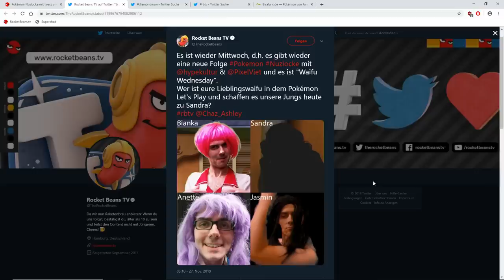Die härteste Folge | Pokémon Nuzlocke Challenge #13 mit Ilyass & Viet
Ein neues Pokémon-Abenteuer beginnt. Ilyass und Viet sind große Pokémon-Fans, doch in der Vergangenheit waren die Spiele leider viel zu einfach. Deswegen haben sich unserer Pokémon-Trainer gedacht, dass sie das bekannte Abenteuer neu angehen. Pokémon Nuzlocke, ist eine Challenge in der sich die Spieler neue eigene Regeln aufstellen und dem bekannten Spiel einen neuen Kniff geben. In dieser Version von Nuzlocke, werden unserer Spieler Pokémon Soul Silver spielen und einen Randomizer benutzen. Sie werden auf Pokémon treffen, die sie normalerweise nicht in den bekannte Bereichen vorfinden würden.